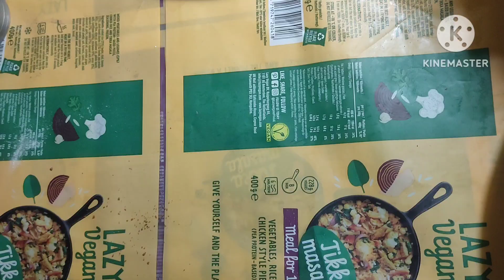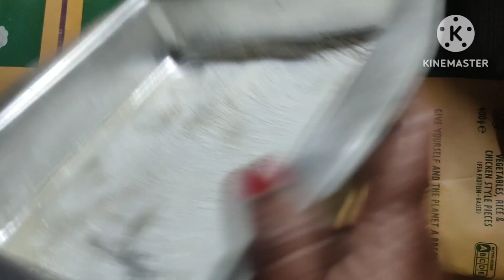Easy way to make cake 🍰 ( केक बनाने का आसान तरीका)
New Food vlog # . Hello friends mere channel 'New Food Vlog ' me aap logo ka bahot bahot swagat hai Aaj mai aap logo ke sath cake ki recipe share karne ja rahi hu .

             ingredients --- 10 packet happy happy biscuit
                                     2 packet Cadbury dairy milk
                                     2 packet Cadbury gems
                                     2 packet eno powder
                                       milk  acording to video
method aap video me dekh hi sakte hai . friends mere channel ko like kare share kare aur please subscribe kare .mere channel ko aap logo ke sport ki bahot jarurt h to please aap log mujhe aage jane me help kare .